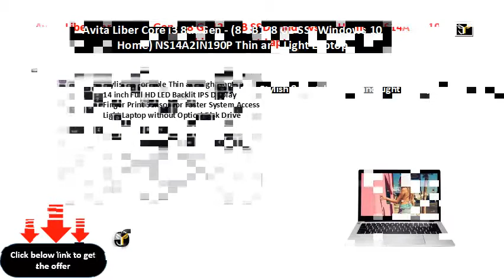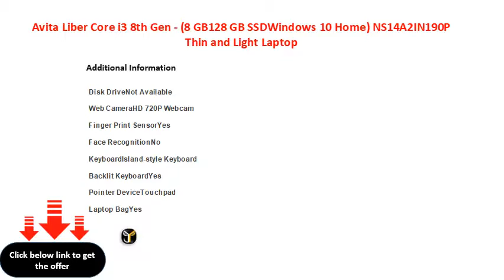Avita Liber Core i3 8th Gen - (8 GB128 GB SSDWindows 10 Home) NS14A2IN190P Thin and Light Laptop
Avita Liber Core i3 8th Gen - (8 GB/128 GB SSD/Windows 10 Home) NS14A2IN190P Thin and Light Laptop  (14 inch, Pearl White, 1.46 kg)
14 inch Full HD LED Backlit IPS Display
Finger Print Sensor for Faster System Access
Light Laptop without Optical Disk Drive